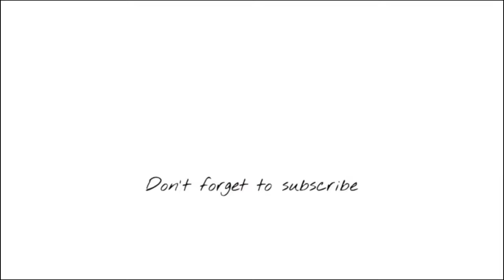Crochet Ruffle Crop Top Tutorial | Carla Sauve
Hi everyone !

This crochet ruffle crop top is easy to make , even for beginners !
You can adjust it and make it to you own size , it’s really easy
If you prefer to make a longer top it’s possible too , just make more rows (not 8 but more) 💗

If you recreate this tutorial please send me a picture on Instagram I would love to see your work :)

Material :

2/3 balls of yarn , I used Paris yarn by Drops
Each ball is 50g